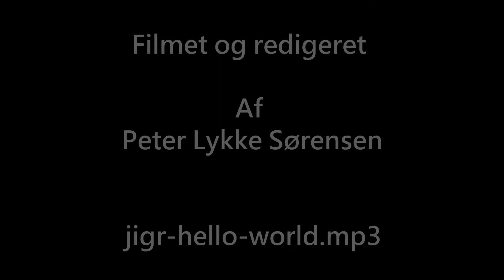Miniature Wonderland Hamborg 12 03 2022